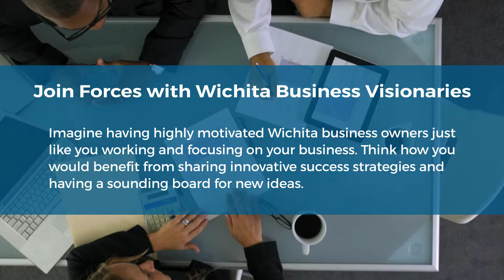DRAFT Wichita Masterminds Facebook Ad